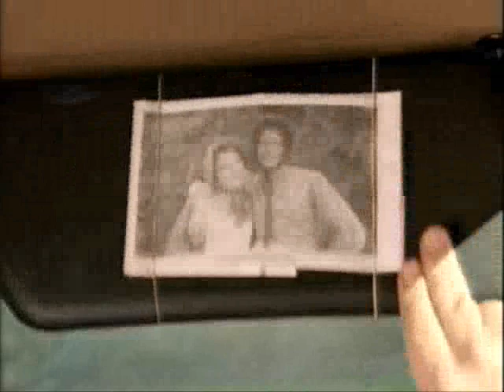mcleod's daughters 6x27 part 1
the first part of the episode-'Guess Who's Coming to Dinner'